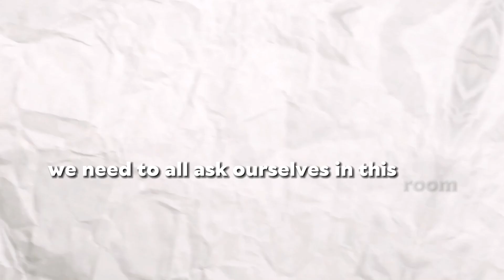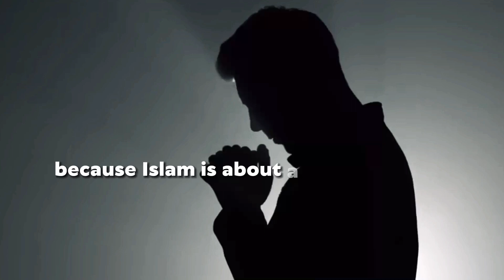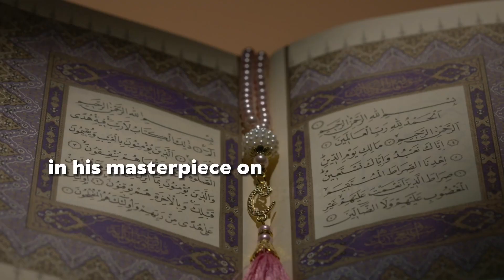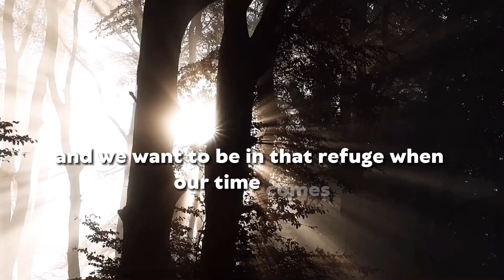The Power of Surah Falaq and An-Nas: Seeking Refuge in Allah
In this video, we explore the significance and benefits of reciting Surah Falaq and An-Nas, the final two surahs of the Quran. These surahs are known as the "Mu'awwidhatayn," or the two surahs of refuge, and seek Allah's protection from various types of evils. The Prophet Muhammad ﷺ taught his companions to recite these surahs regularly, especially after prayer and before sleeping. Through the recitation of these surahs, we learn how to seek refuge in Allah and protect ourselves from the whispers of the devil and the jealousy of others. Join us in this spiritual journey and discover the power of seeking refuge in Allah through Surah Falaq and An-Nas.